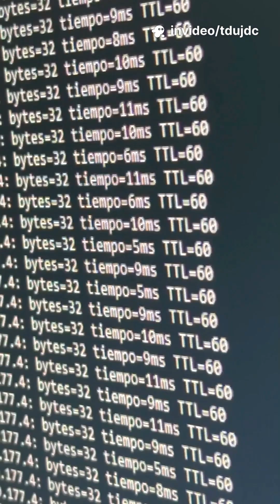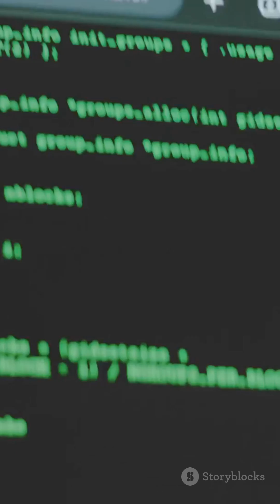"How to Use tcpdump for Network Packet Capture | Step-by-Step Guide for Beginners"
What is tcpdump?
tcpdump is a command-line packet analyzer tool used to capture and inspect network traffic. It's very useful for debugging, security analysis, and network monitoring.
Safety Tips When Using tcpdump
Always use sudo (requires root permissions).

Be cautious with storing .pcap files — they may contain sensitive data.

Use tcpdump only on authorized networks (especially in organizations).

What is tcpdump and how does it work?

How do I install tcpdump on Linux or macOS?

How do I capture packets using tcpdump?

How can I save tcpdump output to a file?

How do I read a .pcap file created by tcpdump?

What is the difference between tcpdump and Wireshark?

How do I filter traffic by IP address in tcpdump?

How do I capture HTTPS or YouTube upload traffic using tcpdump?

How can I monitor upload speed using tcpdump?

Can tcpdump capture video streaming or video upload packets?

How to capture only incoming or outgoing packets with tcpdump?

How to find dropped packets using tcpdump?

How can I capture only TCP or UDP packets in tcpdump?

How to filter by port number (e.g., port 443) in tcpdump?

Is it safe to use tcpdump on a public or company network?

How do I analyze YouTube traffic using tcpdump?

Can tcpdump capture packet content (payload)?

How do I use tcpdump to diagnose slow internet or upload problems?

What are the best tcpdump commands for beginners?